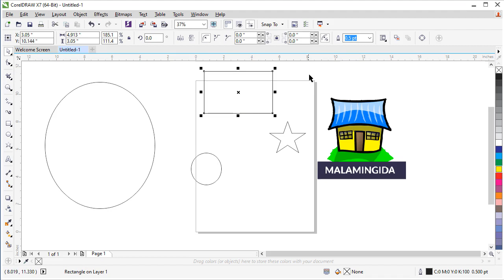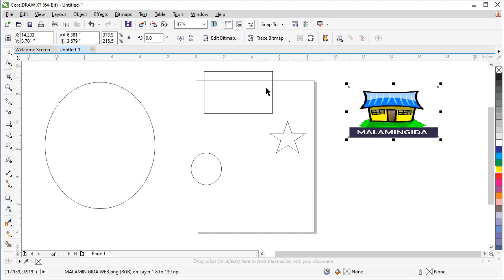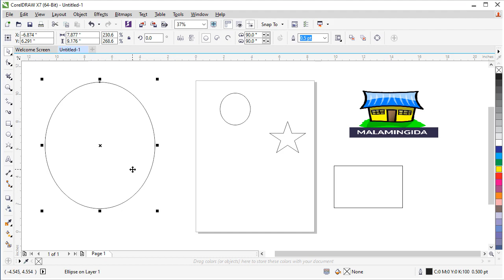DARASI NA 13 CORELDRAW X7